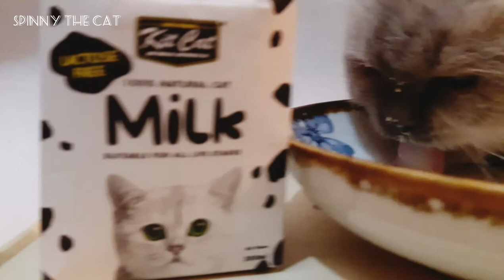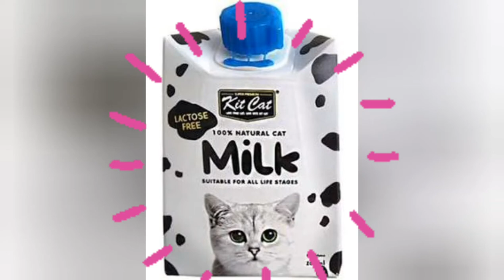If you give Milk to Cats this happens cutecats himalayancat cutecats Milk for cats GOOD or BAD?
》 Can cats drink milk?
》Is it Good or Bad for your cat to drink regularly?
》Do cats love milk?

Starring:
• Spinny, a Turkish Angora
• Muchacho, a seal point Himalayan

We will tell and show you what type of milk you can give to cats and how to give milk to your cat in moderation to avoid cat tummy upset.